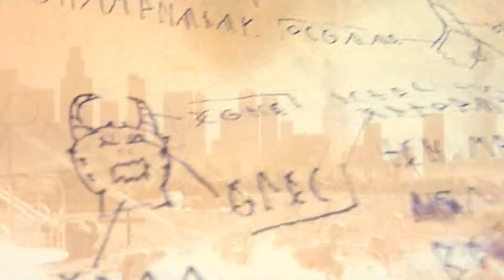The Searider Chronicles - Part 3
3 kapitel i Searider Sagaen.